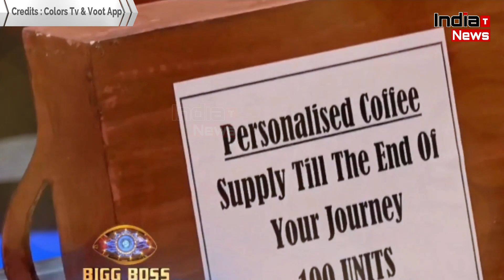Bigg Boss 14 : Gharwalo Ke Beech Coffee Ko Lekar Hue Jung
India Trending News (ITN) : Gharwalo Ke Beech Coffee Ko Lekar Hue Jung

Edit By - Bhavna Sharma

V\O - Ananya